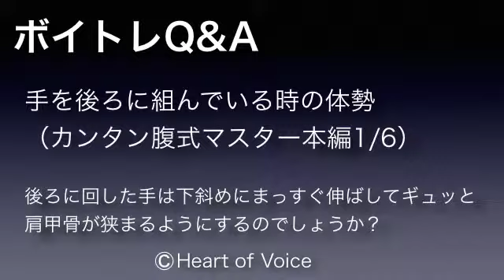4 ボイトレQ&A